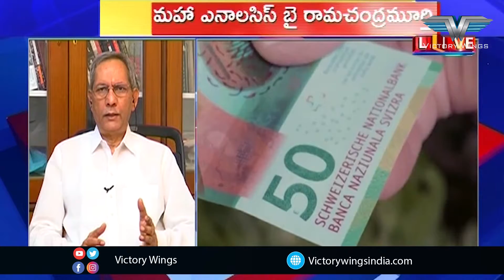అటు అంబానీ, ఇటు అదానీ, మధ్యలో ప్రధాని || K Ramachandra Murthy || Victory Wings